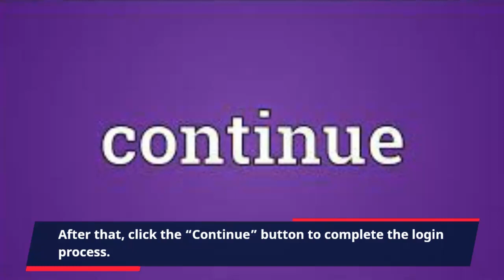Aptihealth Login Sign Up @ Useful Things You Should Know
Aptihealth is improving higher acuity behavioral healthcare for underserved populations, one member at a time. The company’s virtual-first model and proprietary screening, assessment, and treatment programs give members fast, convenient access to precise, personalized care.

In this video, you can learn the Aptihealth  Login easily. It has the step by easy step guide with links.